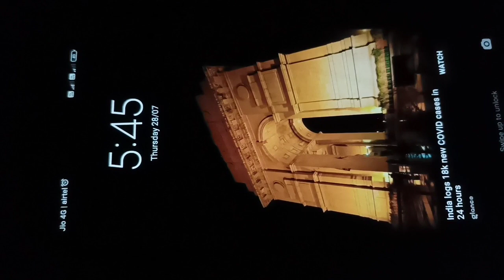सकाळी 6ते11वाजेपर्यंत माझं रूटीन/morning routine/सकाळचा नाश्ता/टिफीन/soniya'sworld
सकाळी6ते11वाजेपर्यंत माझं रूटीन